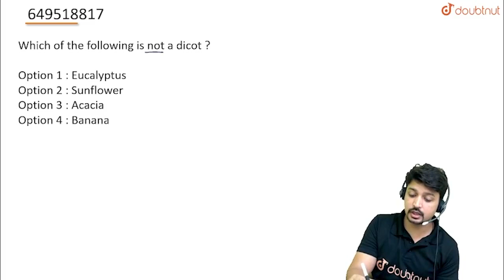Which of the following is not a dicot ? | CLASS 12 | plant kingdome | BIOLOGY | Doubtnut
Which of the following is not a dicot ?
Class: 12
Subject: BIOLOGY
Chapter: plant kingdome
Board:INTERNAL

👉 Have Any Query? Ask Us.